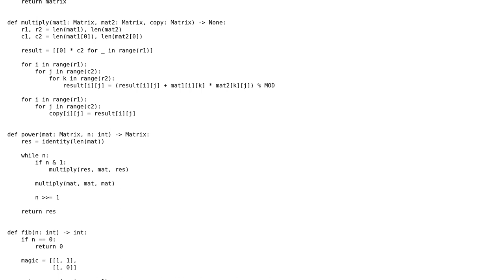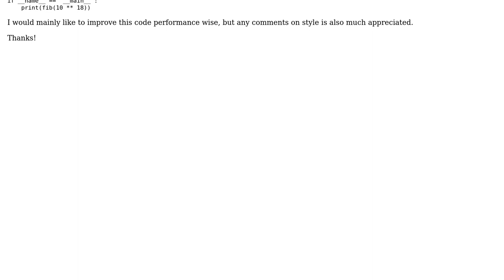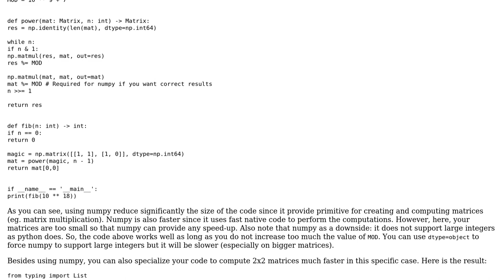Matrix Exponentiation in Python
With thanks & praise to God, and with thanks to the many people who have made this project possible! | Content (except music & images) licensed under CC BY-SA | Music | Images & others | With thanks to user Sriv user Jerome Richard and the Stack Exchange Network Trademarks are property of their respective owners. You are responsible for your own actions.